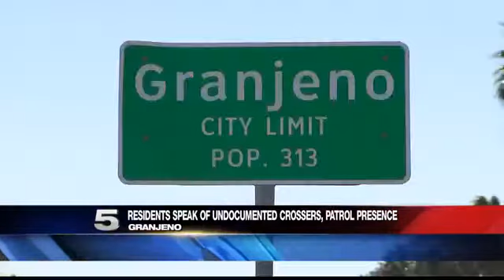Residents Weigh in on Border Law Enforcement Presence in Granjeno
They say the number of people crossing the border illegally through the small town has slowed down.